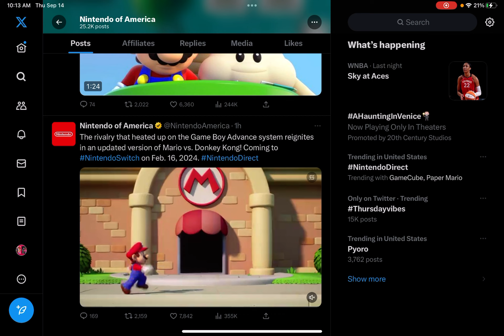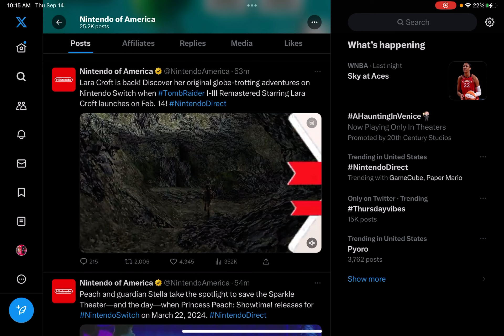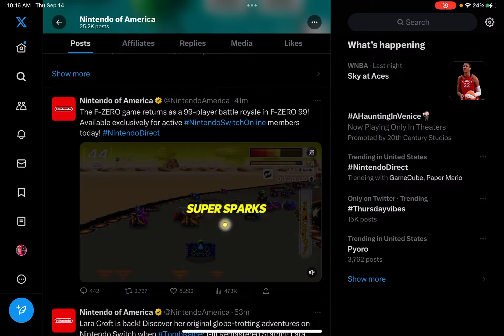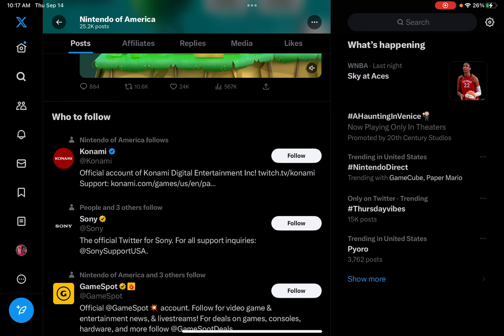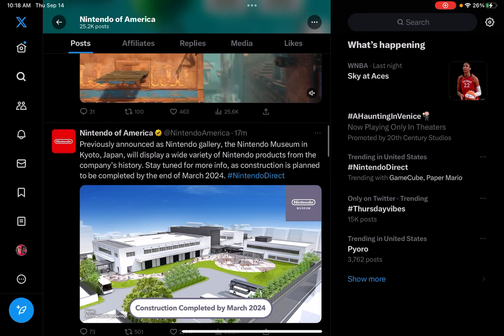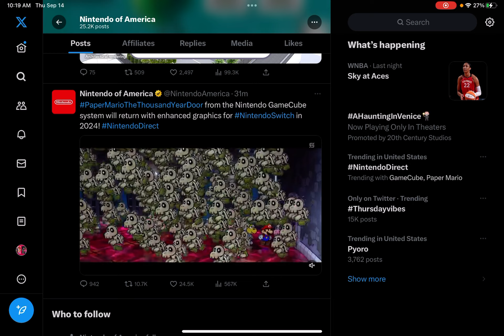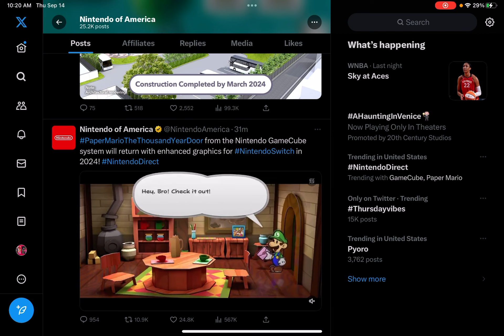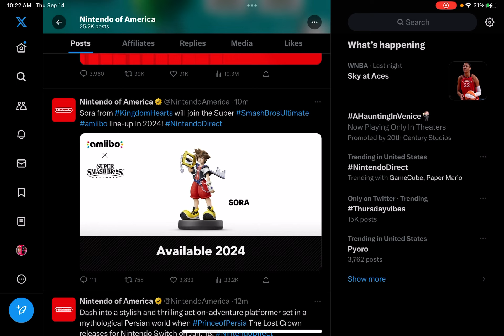Gaming Update Ep 186 Nintendo Direct 9/14/23 Recap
Nintendo Direct has concluded. So I’m giving you guys a recap on stuff that we saw today.